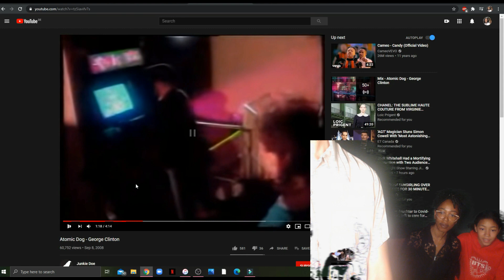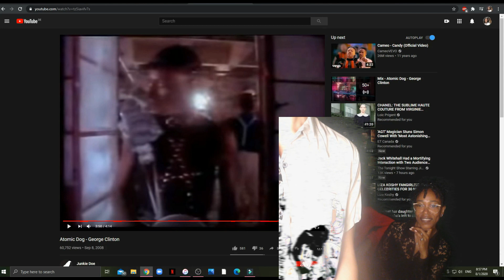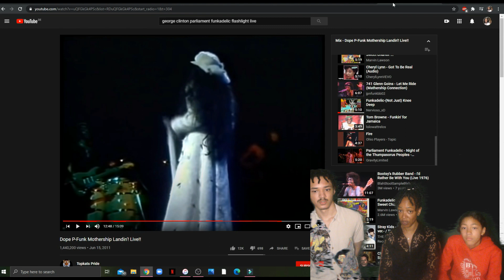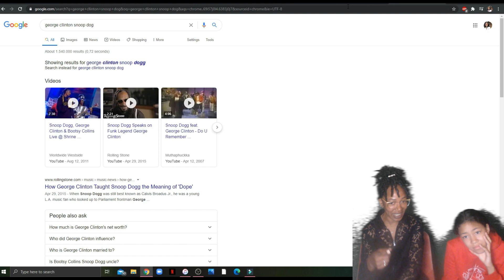First Time Reaction to The Funkadelics 'Knee Deep' Parliament-Funkadelic, George Clinton,Snoop Dogg!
Kindness makes your soul more wonderful ✌🏾(⁎⁍̴̛ᴗ⁍̴̛⁎)🤟🏾

SnoopDogg - Who Am I? (What's My Name)